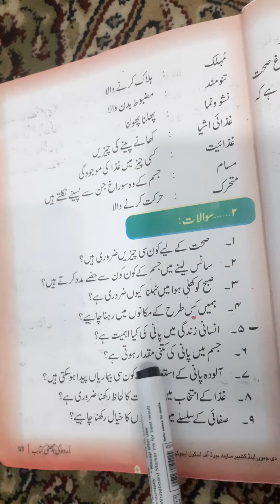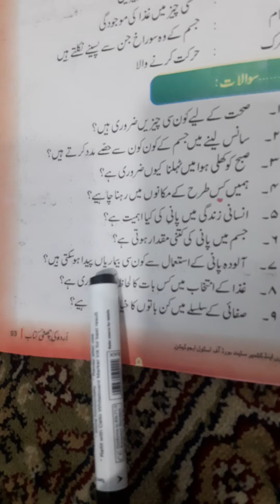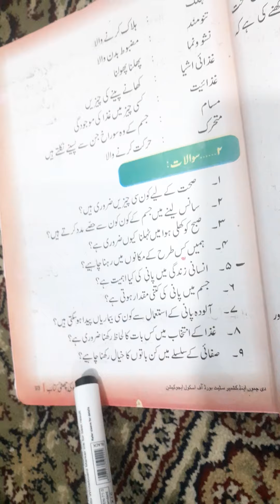Class 6th urdu sehat aur safayee exercise part 2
Bhs supernaghama class 6th urdu